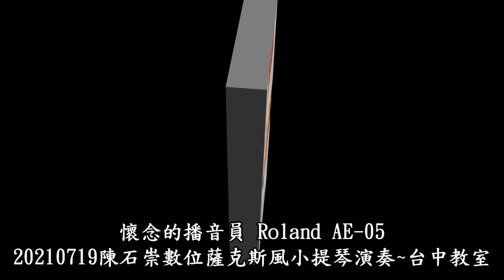懷念的播音員～Roland AE-05數位薩克斯風小提琴演奏～20210719榮豐台中教室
疫情後期，Stone居家來點音樂！